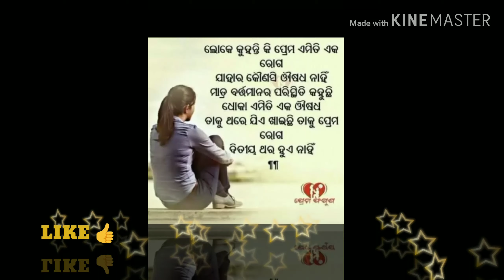BANCHI PARU NAHI TO BINA EKA & ME FIR BI TUMKO CHAHUNGA !! ଓଡ଼ିଆ status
ODIA & HINDI